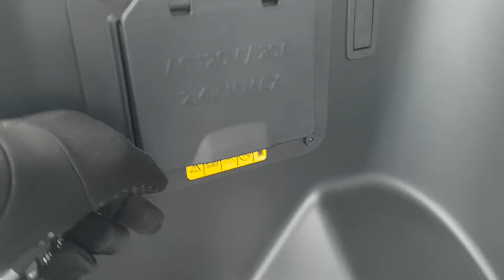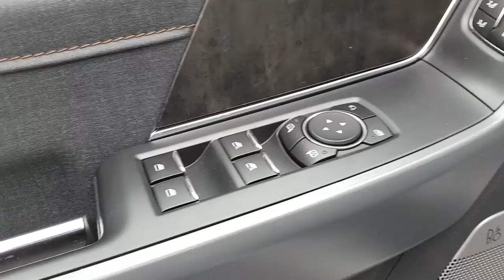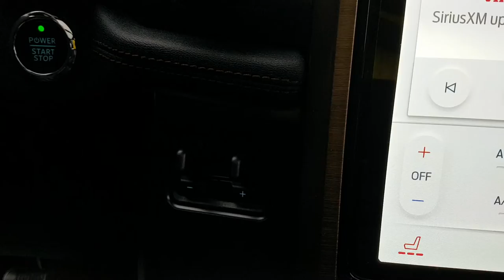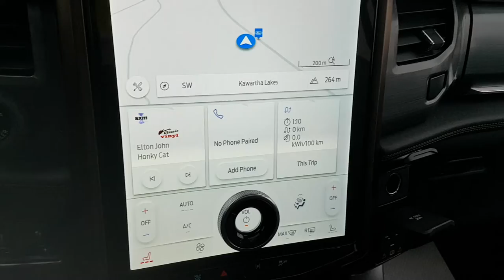Ford F-150 Lightning Lariat 511A in Star White Metallic SuperCrew 5.5 ft. Box Walk-Around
Lariat 511A|Star White Metallic Tri-Coat|Dual Electric Motors w/ Extended Range Battery|20" Dark Grey Aluminum Alloy Wheels w/ All-Terrain Tires|Tow Technology Package w/ Integrated Trailer Brake Controller|Ford Co-Pilot360 Active 2.0|Leather Trimmed Heated and Cooled Bucket Seats|Interior Work Surface|Twin-Panel Moonroof|Floor Liners|Partioned Fold-Flat Storage|Mobile Power Cord (120V/240V)|Ford Charge Station Pro Included w/ Purchase